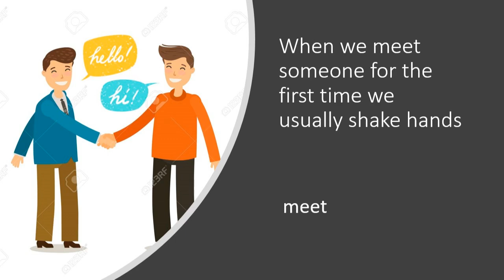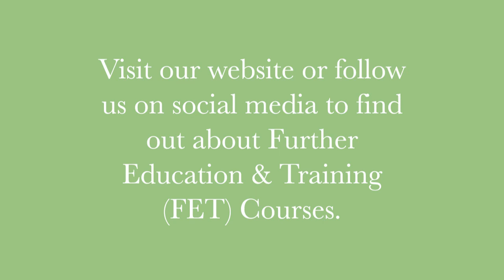Lesson 17 Homophones Meet Meat